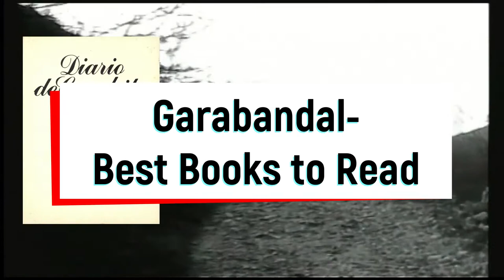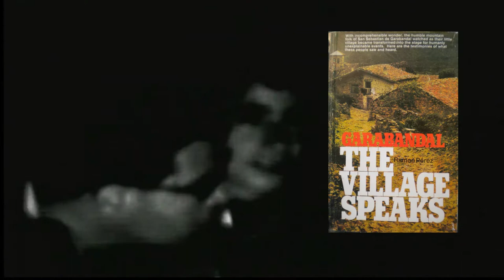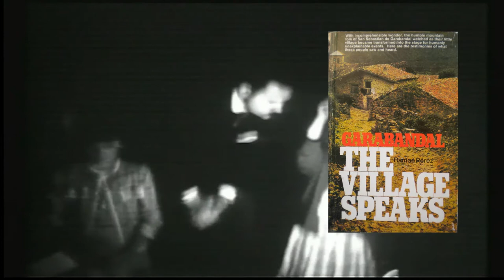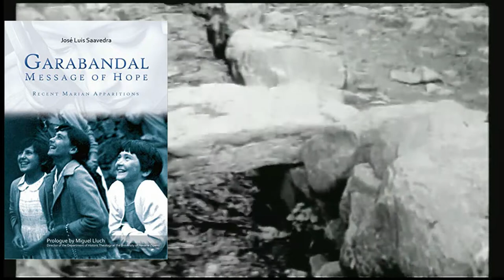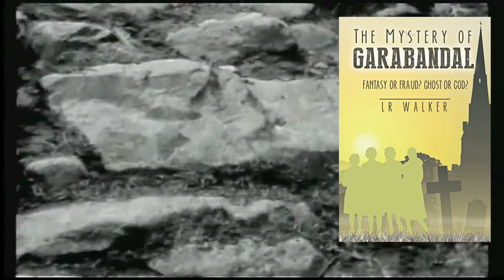Garabandal- which Book to Read on the Apparitions?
Perhaps you have seen the film- Garabandal Only God Knows, or maybe you have heard quite a bit about these apparitions but have never sat down and read up on them properly. Miles Mariae gives a quick breakdown of 7 different books you could possibly pick up on the apparitions.